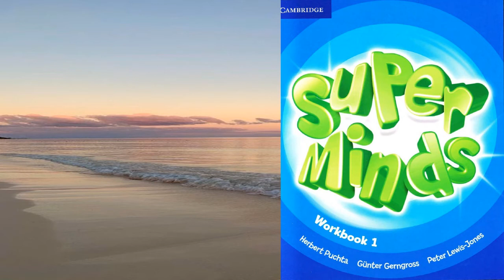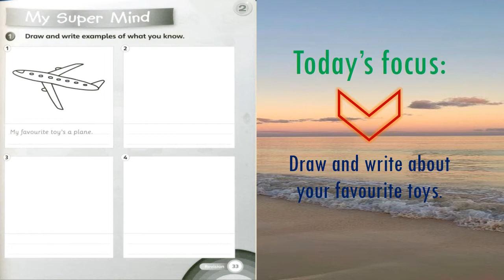Super Minds Workbook page 33